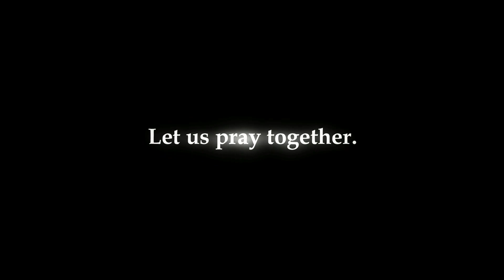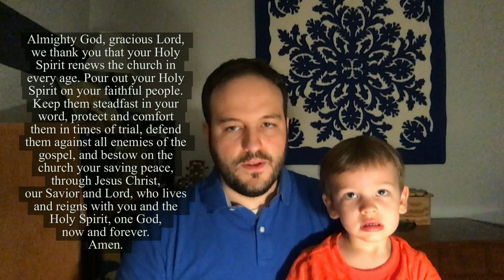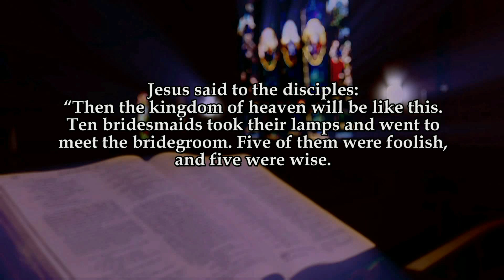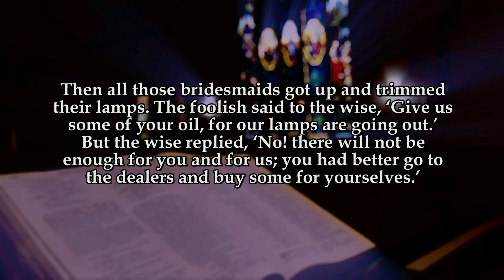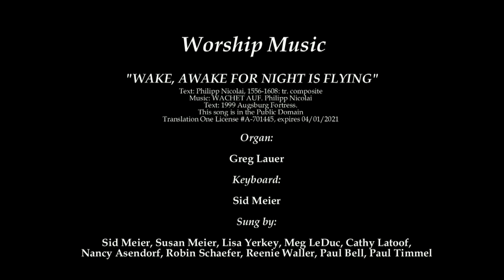Faith & Salem Sunday Worship - November 8th, 2020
Join us for worship this Sunday! Enjoy the musical offerings from our joint Virtual Choir and hear Pastor Sarah from Salem, Catonsville offer us a word.